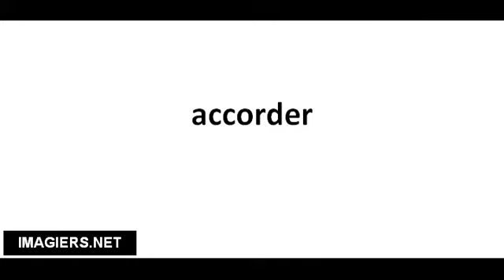Pronuncia corretta accorder